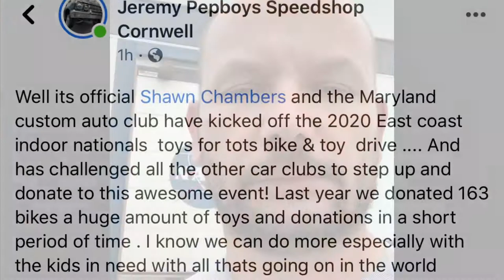Bike drive time again!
A little video to show what was accomplished last year, as we tried to raise as many bikes as we could for my friend Jeremy, and the Toys-For-Tots foundation.